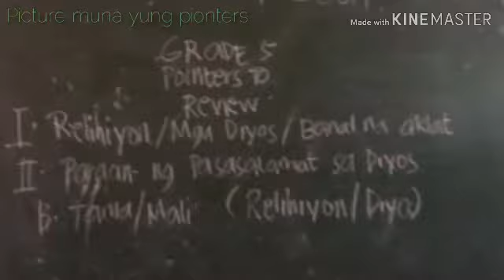Happy Valentines Day😍😘❤💕💓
Social media📱💻
Instagaram Account:@cedreal_official

🚫pero po hindi sure kung every SundaY🚫